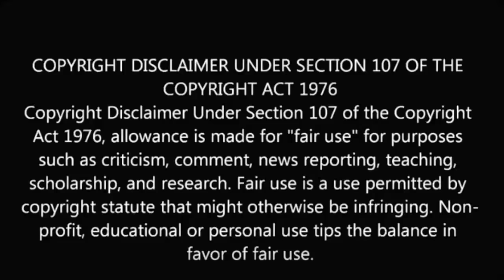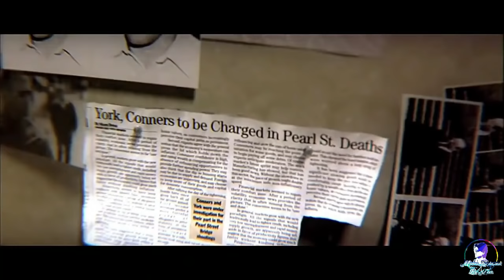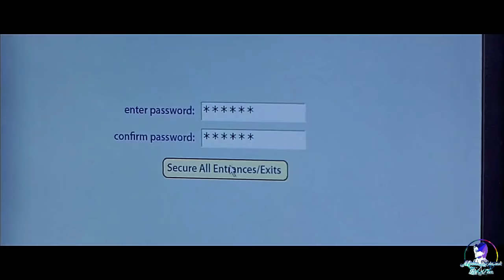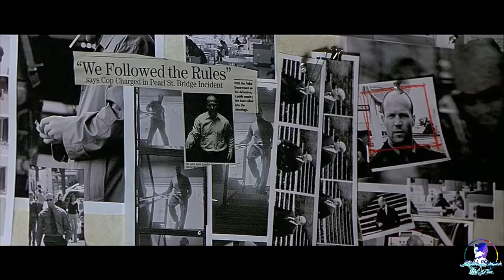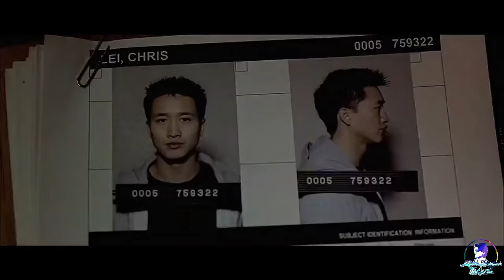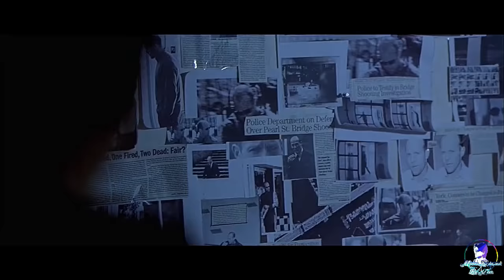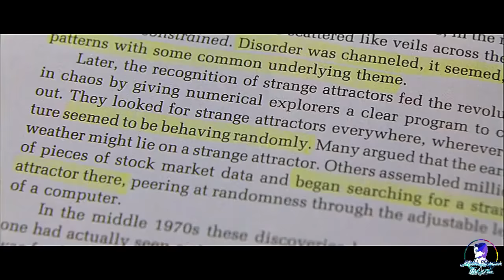A Gang Of Bank Robbers Pull of Biggest Heist Of American History | Jason Statham Movie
A veteran detective joins forces with a rookie policeman when they are dispatched to carry out negotiations with a group of criminals holding a bank hostage.

Thanks!!

full movies

hollywood movies

hindi movies

movie explained

movie hindi

hollywood movies

hollywood

jason statham

jason statham movies 2021

jason statham fight scene

jason statham hindi dubbed movies 2020

jason statham full movie in hindi dubbing

jason statham best movies in hindi

jason statham hindi dubbed movies